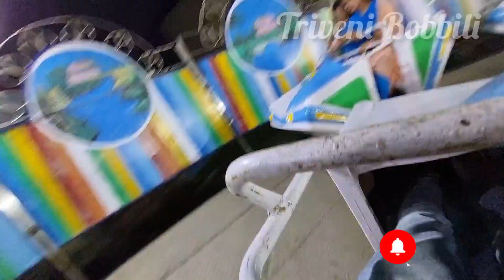ఆపండ్రోయ్/పిల్లలతో మామూలుగా ఉండదు/ఎగ్జిబిషన్ కి వెళ్ళాము/trivenibobbili